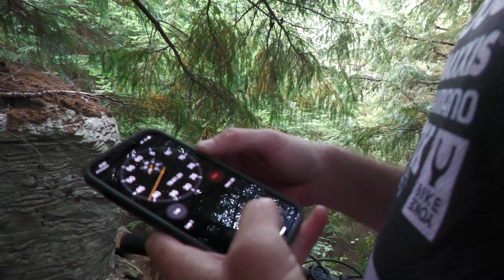POWER HOUR - Cole Lucas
45 minutes with Crazy Cole